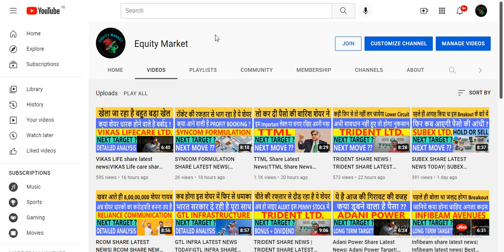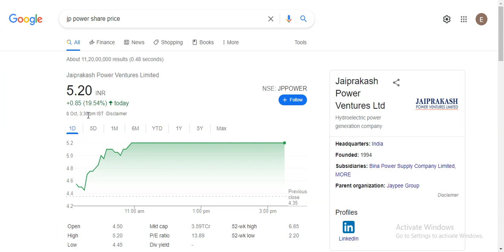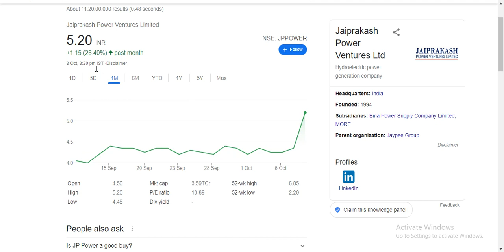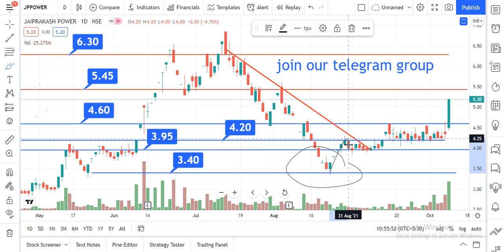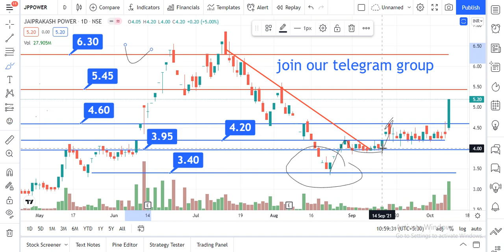JP POWER SHARE LATEST NEWS TODAY|Best Penny Stocks